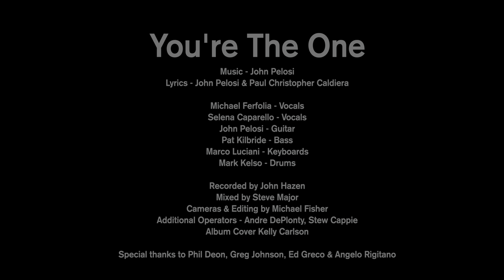YOU'RE THE ONE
LOVE GARDEN  Recorded Live December 19 / 22 @ Factory 163 Stratford Ontario

SELENA CAPARELLO - VOCALS
MICHAEL FERFOLIA - VOCALS
JOHN PELOSI - GUITAR
MARCO LUCIANI - KEYBOARDS
PAT KILBRIDE - BASS
MARK KELSO - DRUMS